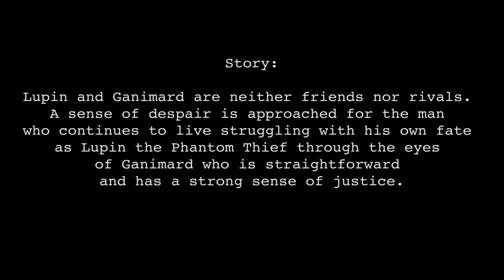‹for J-LODlive2›朗読劇 アルセーヌ・ルパン ～ああ、哀しき怪盗紳士～／Arsène Lupin -Sorrowful Phantom Thief-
Story:
Lupin and GanimardStory:
Lupin and Ganimard are neither friends nor rivals. A sense of despair is approached for the man who continues to live struggling with his own fate as Lupin the Phantom Thief through the eyes of Ganimard who is straightforward and has a strong sense of justice.

Title: Arsène Lupin　-Sorrowful Phantom Thief-
Play times; Tue, 10/19/2021 thru Sun, 10/24/2021, 8 shows in total

Performers: Rotating in alphabetical order
Kenji Akabane
Kentaro Ito
Kazuhiko Inoue
Kazuki Ura
Sho Karino
Wataru Komada
Fumiyoshi Shioya
Tomohito Takatsuka
Eiji Takeuchi
Atsushi Tamaru
Junta Terashima
Hirofumi Nojima
Tsuyoshi Hayashi
Ryo Hirano
Jun Fukushima
Katsumi Fukuhara
Kenta Miyake
Masahiro Yamanaka
Masaya Wada
Yoshino Aoyama
Rika Abe
Sayaka Oohara
Haruka Kudo
Asami Sanada
Riho Sugiyama
Ayaka Suwa
Seria Fukagawa
Marin
Mao Mita
Mayu Mineda
Sae Miyazawa
Kana Yuuki
Hitomi Yoshida

Staff:
Screenplay & Direction：Harumi Doki
Stage Director：Haruhiko Imai
Lighting：Kazuhiro Yuyama
Sound：Osamu Sagawa
Costume Designer：Masami Ito / Asami Uesugi
Assistant Director：Kozo Kimura
Host, planning and production：MA Publishing/Tokyo Onkyo

朗読劇　アルセーヌ・ルパン〜ああ、哀しき怪盗紳士〜
原作 : モーリス・ルブラン
脚本・演出 : 土城 温美

【物語】
友人ともライバルともつかぬルパンとガニマール。まっすぐで正義感の強いガニマールの視線を通して、
自らの運命に苦悩しつつ、怪盗ルパンとして生き続ける男の心の陰に迫る―

■タイトル：アルセーヌ・ルパン〜ああ、哀しき怪盗紳士〜
■公演期間：2021年10月19日(火)〜10月24日(日)　全8公演

■出演者※回替り 男女50音順
赤羽根健治
伊藤健太郎
井上和彦
浦和希
狩野翔
駒田航
汐谷文康
高塚智人
竹内栄治
田丸篤志
寺島惇太
野島裕史
林剛史
平野良
福島潤
福原かつみ
三宅健太
山中真尋
和田将弥

青山吉能
阿部里果
大原さやか
工藤晴香
真田アサミ
杉山里穂
諏訪彩花
深川芹亜
真凜
三田麻央
峯田茉優
宮澤佐江
優木かな
吉田仁美

■スタッフ
脚本・演出：土城温美

舞台監督：今井東彦
照明：湯山和弘
音響：佐川敦
衣裳：伊藤正美　上杉麻美
演出助手：木村孔三

主催・企画・制作：株式会社MAパブリッシング／株式会社東京音協